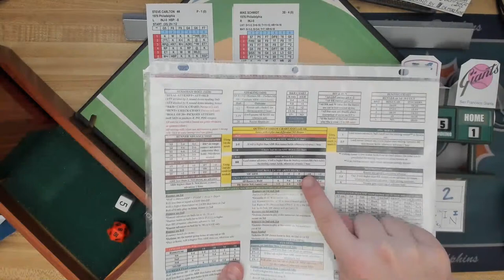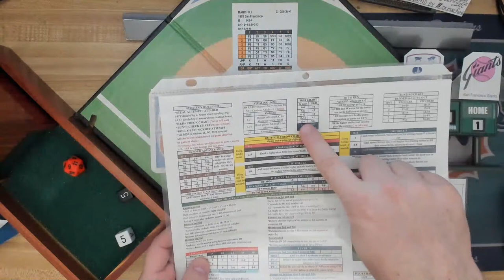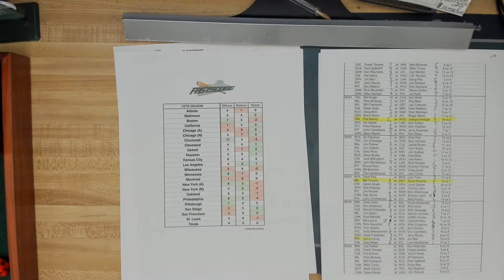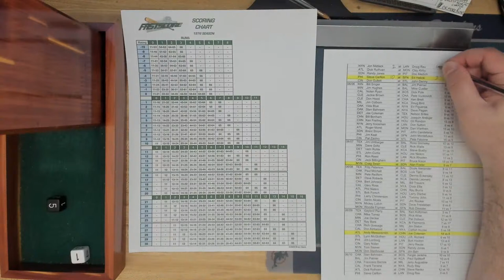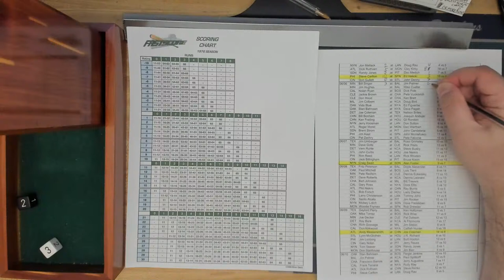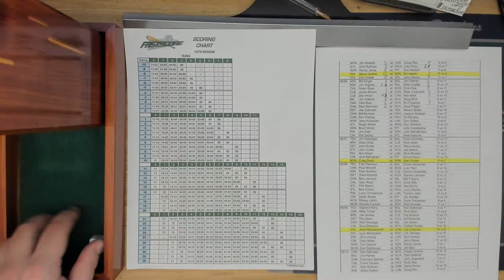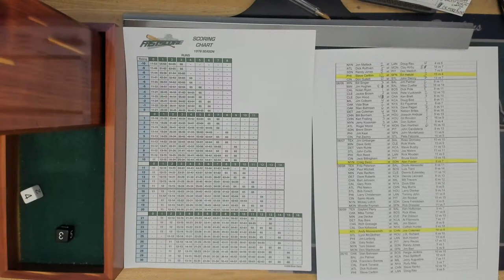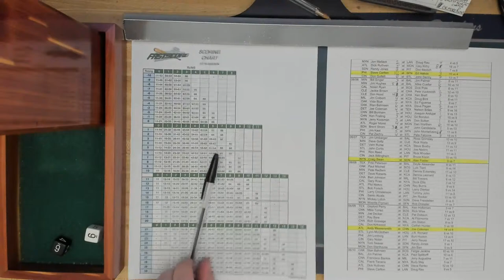INside Pitch 1976: 06/05/76. PHI Phillies (31-14) @ SF Giants (26-26).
[Candlestick Park]  Steve Carlton @ Ed Halicki.

Facebook Pages:
Inside Pitch